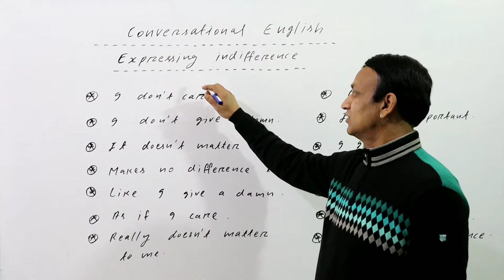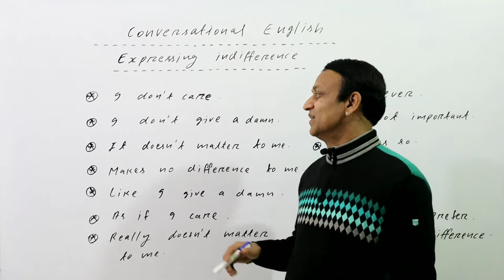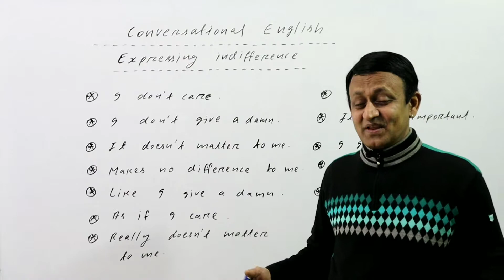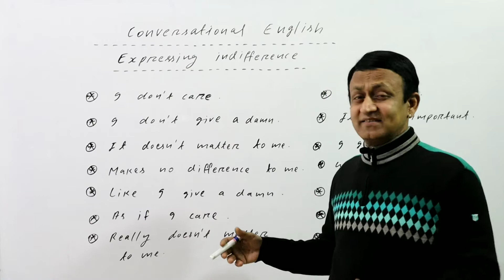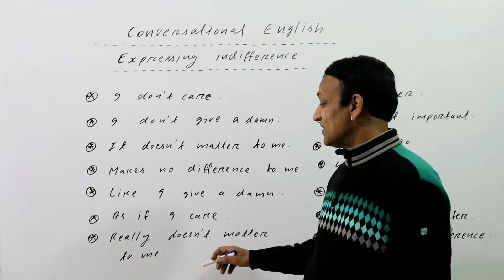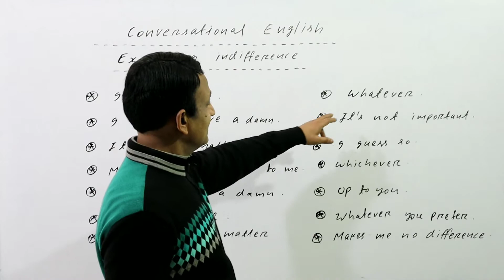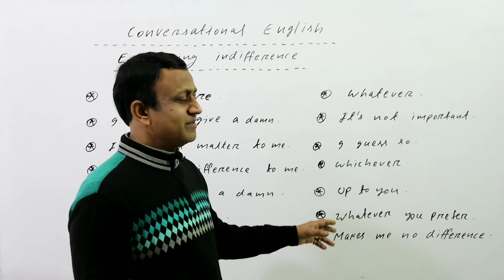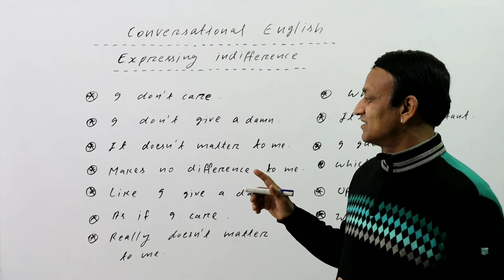मुझे कोई फर्क नहीं पडता l इंग्लिश में बोलने के सारे तरीक़े सीखें I ENGLISH SPEAKING PRACTICE l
ENGLISH SPEAKING PRACTICE - मुझे कोई फर्क नहीं पडता - I DON'T CARE...

I DON'T CARE, I DON'T GIVE A DAMN...